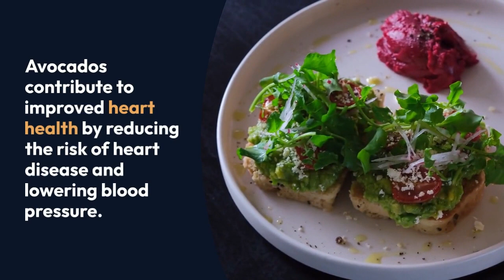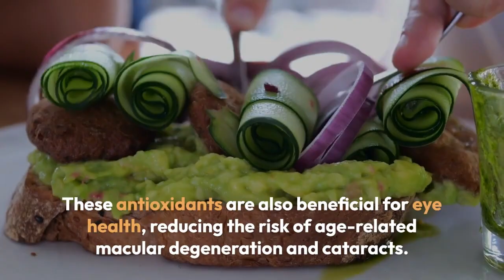The magic of avocado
Avocado is a unique and nutritious fruit that offers a wide range of health benefits.

Avocado is packed with essential vitamins and minerals, including vitamin K, vitamin E, vitamin C, B-vitamins (especially folate), potassium, and magnesium.